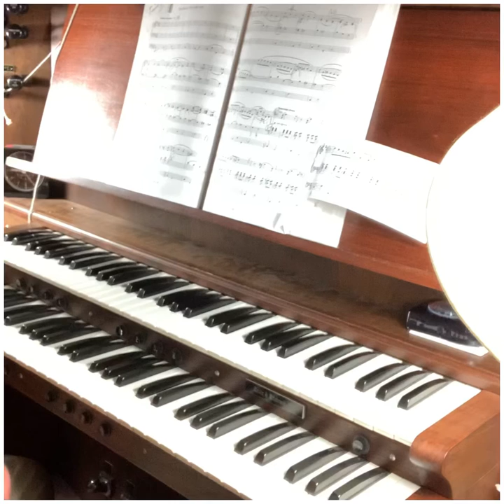Passacaglia (in B Minor) -- John Ebenezer West (1863-1929)